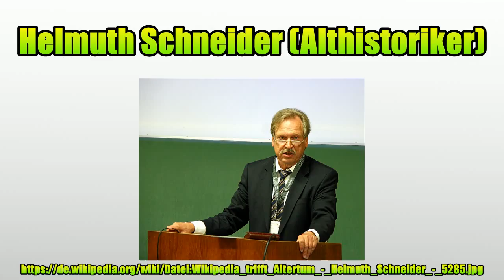Helmuth Schneider (Althistoriker)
Vielen Dank für Ihre Unterstützung:

Helmuth Schneider (* 29.Juli 1946 in Bad Gandersheim) ist ein deutscher Althistoriker.Helmuth Schneider studierte von 1966 bis 1973 die Fächer Geschichte und Philosophie in Tübingen und Marburg.Seine Promotion erfolgte 1973 mit der Arbeit Wirtschaft und Politik – Untersuchungen zur Geschichte der späten römischen Republik bei Karl Christ.

Bild-Copyright-Informationen
Urheber Info: Raymond - Raimond Spekking